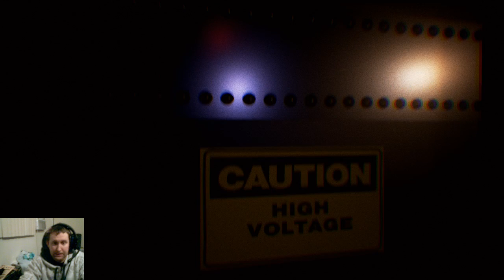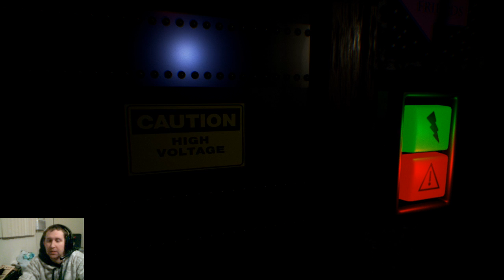Pollys Entity {FNAF} fan made game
In this video we get close to getting a jumpscare by Polly!
Pollys Entity is a five nights at freddys inspired game. A couple new mechanics and new jitters are in store!